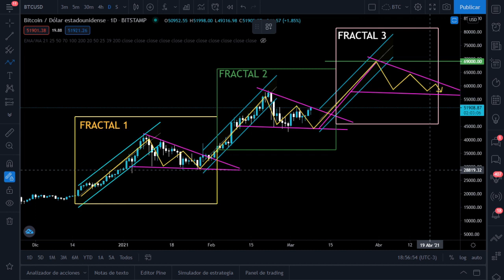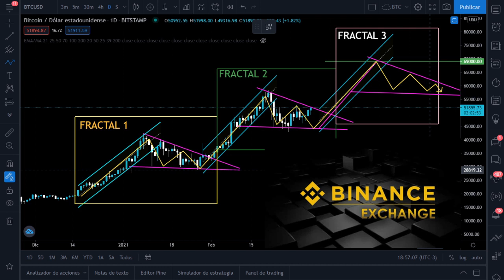BITCOIN EN 69 MIL DOLARES!!